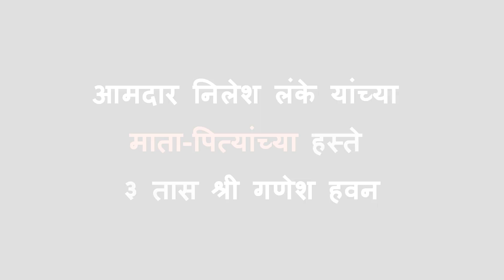आखाडा Aakhada Film Script Puja And Film Announcement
मराठी , हिंदी चित्रपट सृष्टीत प्रथमच असा स्क्रिप्ट पूजनाचा आणि नावाच्या घोषणेचा झाला कार्यक्रम -आखाडा

-  स्क्रिप्ट पूजन आणि नावाची घोषणा निमित्त पाच दिवस केले होते ,श्रीमान योगी ग्रंथाचे पारायण त्रिकाल संध्या वेळी  छत्रपती शिवाजी महाराज यांची महाआरती .
-तीन तास श्री गणेश हवन आमदारांच्या मातापित्यांच्या हस्ते .
-मराठी आणि हिंदी चित्रपट सृष्टीत प्रथमच पाच दिवस स्क्रिप्ट पूजन आणि नावाचा घोषणेचा  असा भव्य दिव्य कार्यक्रम
-पूजन निमित्त श्री गणेश , माता वैष्णो देवी , मोहटादेवी, आई तुळजाभवानी माता यांच्या प्रतिमेचे पूजन आणि छत्रपती शिवाजी महाराज यांचा महाअभिषेक करून चित्रपटाच्या स्क्रिप्ट चे पूजन आणि नावाची घोषणा झाली.
-संत निळोबाराय यांच्या वास्तव्याने पावन झालेल्या पिंपळनेर नगरीत हा कार्यक्रम संपन्न झाला.
-श्रीमान योगी ग्रंथाचे अभिनेत्री ,कोरिओग्राफर अश्विनी इरोळे यांनी सलग चार दिवस पारायण करून हा ग्रंथ वाचून पूर्ण केला.
- पारायण यादरम्यान छत्रपती शिवाजी  महाराजांच्या त्रिकाल संध्या च्या आरत्या या रोज वेळेत संपन्न करून त्यानिमित्ताने महाराष्ट्रातील हजारो शिवभक्तांनी पारायणाचे आणि दर्शनाचा लाभ घेतला.
- आखाडा या चित्रपटाचे लेखक ,दिग्दर्शक भाऊसाहेब  इरोळे
-अश्वयुग फिल्म प्रॉडक्शनच्या बॅनर वर हा चित्रपट बनत आहे .
-चित्रपटाच्या गाण्यांचे काम जवळपास पूर्ण झाले आहे.

- श्रीमानयोगी या शिवचरित्र ग्रंथावर पारायण.
- त्रिकाल संध्या महा आरती.
- ३ तास होम हवन .
- प्रतिमा पूजन.
- छत्रपती शिवाजी महाराज महाअभिषक.
- स्क्रिप्ट पूजन.
- नावाची घोषणा  ( Film Announcement )

Nilesh Lanke Parner Letest